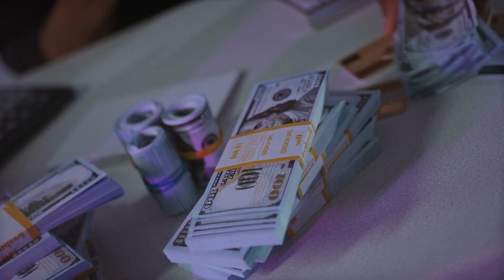How To Apply Croatia Work permit 2023 || About Salary || Food & Acomodation || Female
algrownepal
Audio Credit By :-
Sunil sir

howtoapplycroatia croatiaworkpermit workvisacroatia workpermit The information available on this YouTube channel is for educational and information purpose only. This YouTube channel does not provide financial advise. This YouTube channel strictly advice viewers to never pay any fee .THANKS